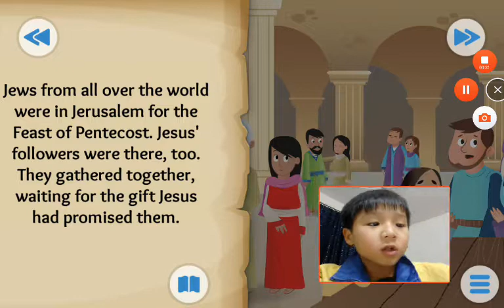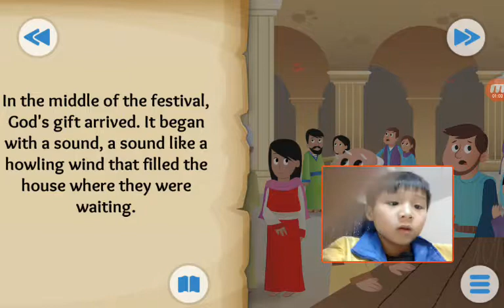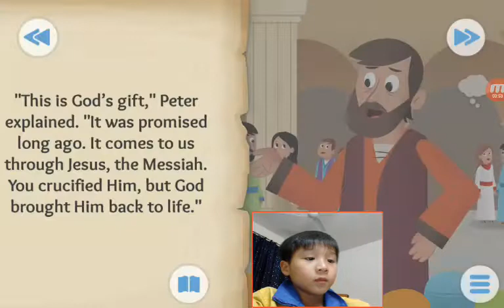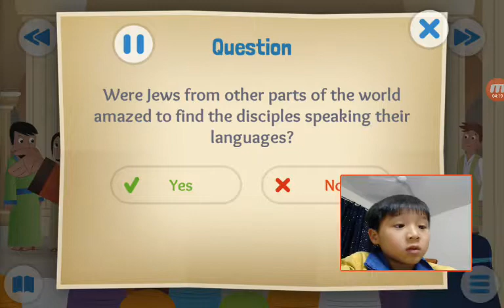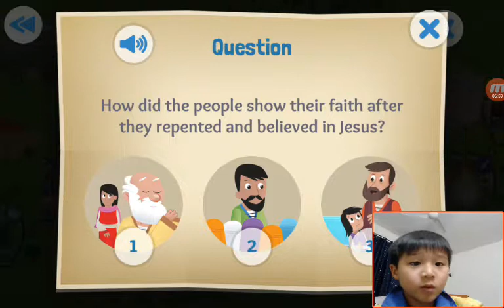‹Kids›Soo：Wonderful Bible Story‹성경이야기›– God's Wonderful Gift about The Holy Spirit comes